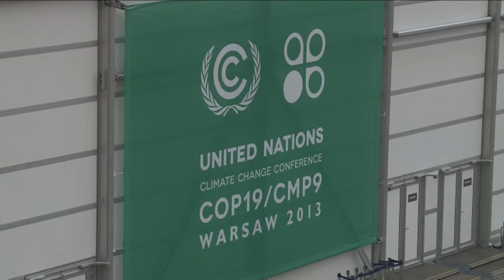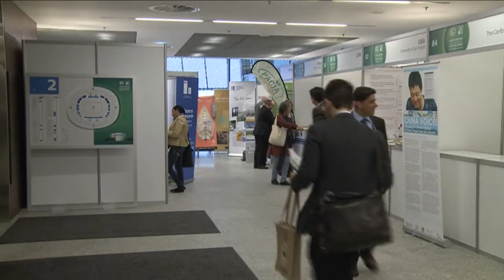UN Climate Conference - Warsaw, 20 November 2013 - Bas Eickhout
State of play of the negotiations at COP19 by our Green representative Bas Eickhout